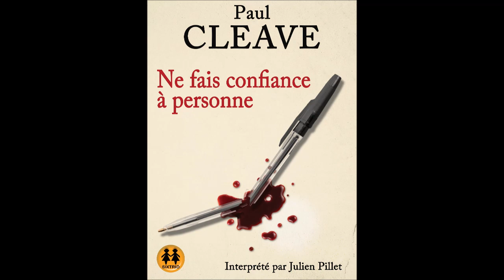"Ne fais confiance à personne" de Paul Cleave lu par Julien Pillet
Extrait : premier chapitre du livre audio disponible sur les plateformes de téléchargement

Il y a pire que de tuer quelqu’un : ne pas savoir si on l’a tué.

Les auteurs de thrillers ne sont pas des personnes très fréquentables. Ils jouent du plaisir que nous avons à lire d’abominables histoires, de notre appétit pour des énigmes qui le plus souvent baignent dans le sang. Ce jeu dangereux peut parfois prendre des proportions inquiétantes et favoriser un passage à l’acte aux conséquences funestes. Eux les premiers, qui pensent connaître toutes les ficelles du crime parfait, ne sont pas à l’abri de faire de leurs fictions une réalité.